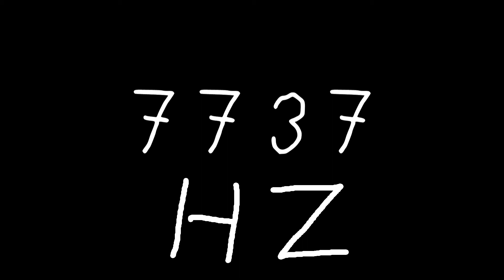7737 hz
Just sound.

chords
sounds
noise
tone
noises
tones
audio
wave
waves
sin
sine
sinus
sinoid
heart
heartbeat
resonancy